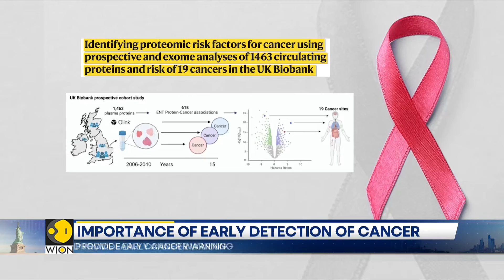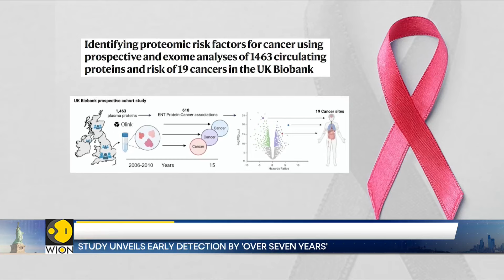Importance of early detection of Cancer, screening beyond boundaries | World News | WION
Cancer is a leading cause of death globally. Nearly 60% of cancer-related deaths occur in the absence of reliable tests in the early stages. But now, researchers have developed a novel test that shows its potential to detect early-stage solid tumors.